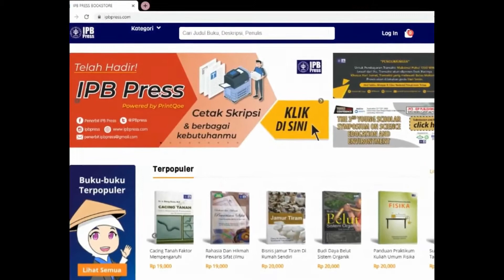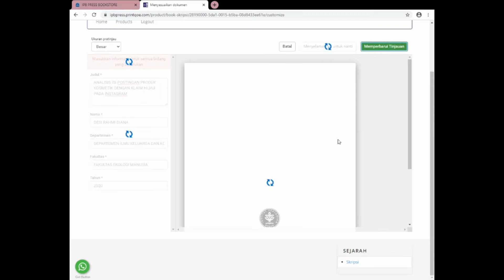IPB PRESS Teman PrintQoe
Mau tugas atau skripsi kamu dicetak??? jadikan ipb press teman print kamu. sekarang di ipb press kalian bisa order cetak tanpa datang ke ipb press. kamu bisa kunjungi web ipb press dan upload tugas atau file skripsi kamu di web ipb press sampai cek harga pun bisa. mau diantar atau diambil pun bisa!!! Tunggu apa lagi??? kunjungi web kita dan segera cetak tugas atau skripsi kalian

Jalan Taman Kencana No. 3, Bogor 16128